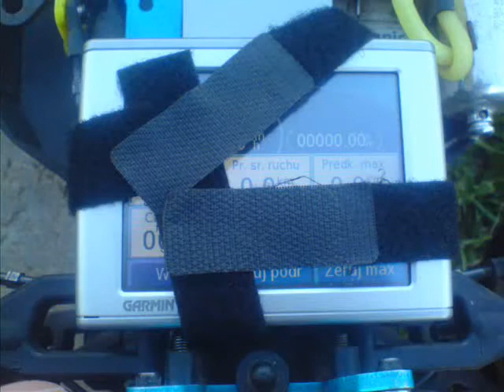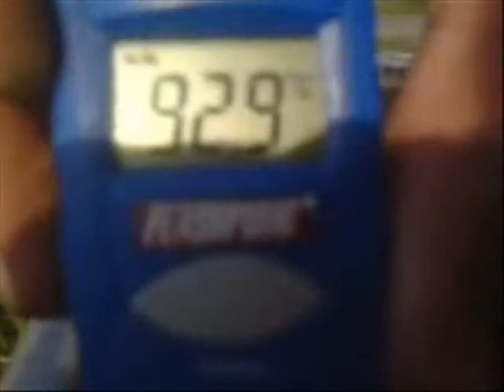Ofna Ultra LX & RB S7 speed test